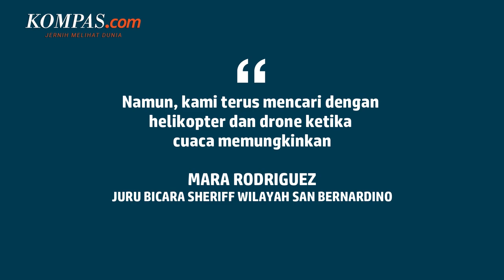Bintang Film 1980-an, Julian Sands Dikabarkan Hilang Saat Mendaki Gunung di California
KOMPAS.com - Aktor Inggris Julian Sands, yang dikenal karena perannya dalam film tahun 1986, A Room With a View, dikabarkan menjadi satu dari dua pejalan kaki yang hilang saat mendaki gunung di California. Julian termasuk pendaki yang dicari pihak berwenang di Pegunungan San Gabriel di California Selatan setelah hujan lebat dan salju di seluruh area tersebut.

Mara Rodriguez, juru bicara Sheriff wilayah San Bernardino mengatakan Sands dilaporkan hilang pada hari Jumat setelah mendaki sendirian di jalan setapak di Gunung Baldy. Jalur di sana populer tetapi juga diberi label menantang dan berat.

Penulis: Rintan Puspita Sari
Penulis Naskah: Wiyudha Betha Dinaragis
Video Editor: Wiyudha Betha Dinaragis
Produser: Agung Wisnugroho